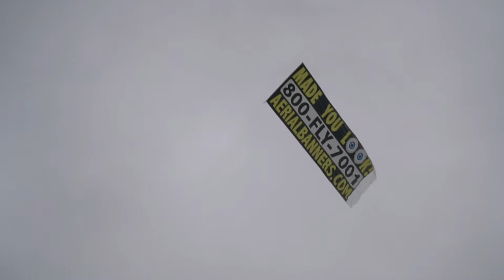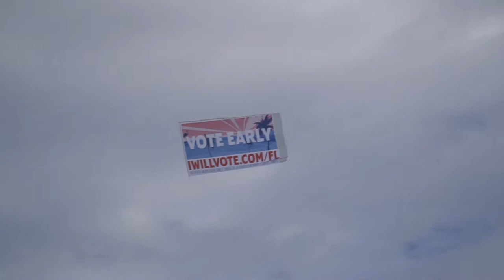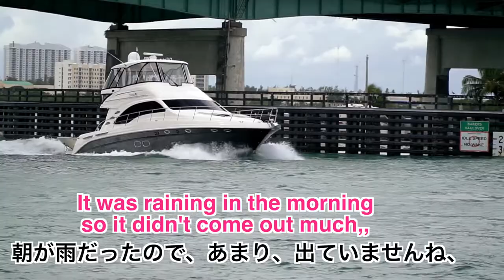【マイアミ、ボート vs 波】『Miami Haulover Inlet』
フロリダから、
ここ結構面白いんで少しの間居座るかな？　勿論皆さんご存知のとうりフロリダには沢山の入り江がありますが、ここが近くてその中でも波が荒いので有名です、なのでまだあんまり荒々しいボートと波の戦いはありませんがそのうちに。チャンスがやって来ると思いますので、もう少し待ってください、、
今回日曜日に行ってみました、朝は少し雨が降っていましたが、お昼には晴天 !

ℹ️ About the episode:
It's pretty interesting here so I wonder if I'll stay there for a while, if you are near, come see it once
of course, as you all know,  Florida has many coves, but it's famous because it's close and the waves are rough.
We haven't had a very rough boat and wave battle yet, but I think we'll have a chance soon, so please wait a little longer,,
This time I went on Sunday it was raining a little in the morning but it was fine at noon.

▶︎ CAMERA GEAR
Sony a6500